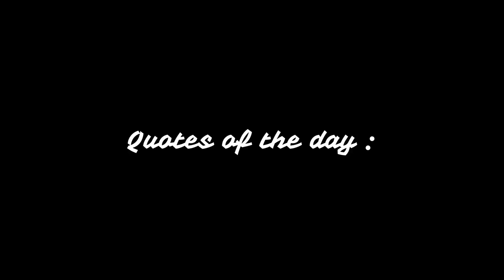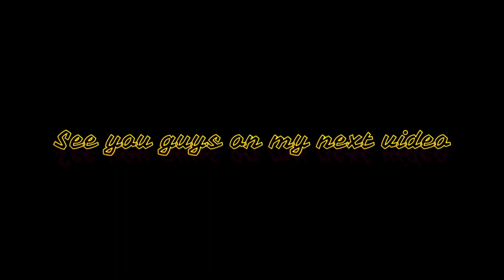BALLOON POPPING | BURST | BLOWING | DANCING LIGHTS | SLOW MOTION